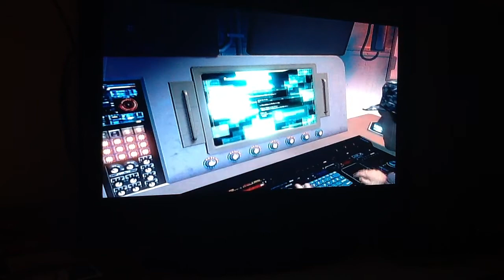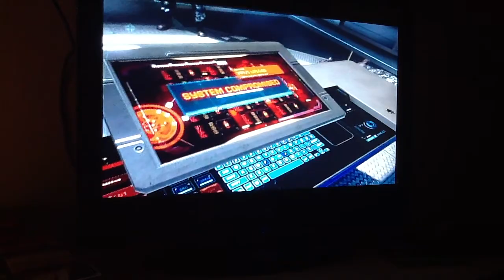Call Of Duty: Black Ops 2 Campaign Part 11 Odysseus || Gameplay (Commentary)